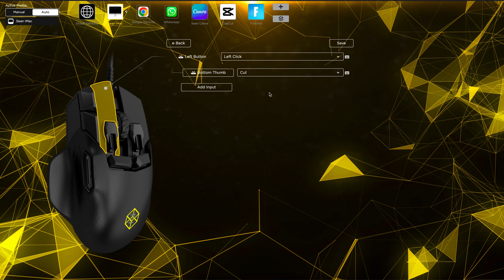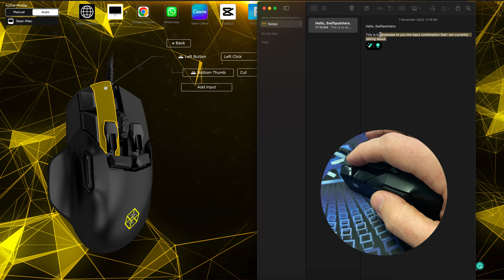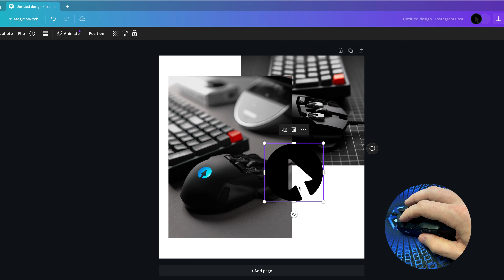Swiftpoint Z2 Input Combinations explained - GShift, Hypershift and Easy Shift Killer.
🔥 Swiftpoint-ers, it's time to dive deep into Input Combinations! 🔥

This game-changing feature has been a part of the Swiftpoint Z series since day one, but it's time to shine a spotlight on it.

Join Sean as we take a closer look at Input Combinations, and we'll be honest, we believe it's a step ahead of what our competitors offer. Hey there, Logitech, Razer, and Roccat - we see you! 😄

Logitech has G-Shift (Ghub), Razer has Hypershift, and Roccat has Easy Shift. While these features are fantastic in their own right, Input Combinations on the Z2 take it to a whole new level. Combined with the X1 Control Panel, you'll unlock the ability to create intricate action sequences effortlessly. Say goodbye to clunky transitions between tasks, and say hello to the full potential of your mouse—without sacrificing any other features or buttons.

🤔 But what exactly are Input Combinations? 🤔

As the name suggests, they empower you to craft dynamic action sequences that deliver precisely desired outcomes. This feature allows you to string together a series of essential commands within your favourite games or software.

Discover the power of Input Combinations and witness how they can enhance your gaming and productivity experience. Get ready to elevate your control and precision.